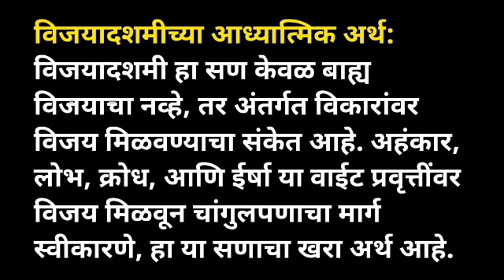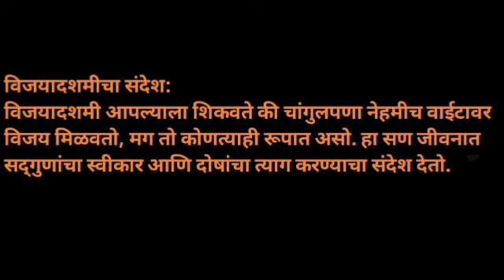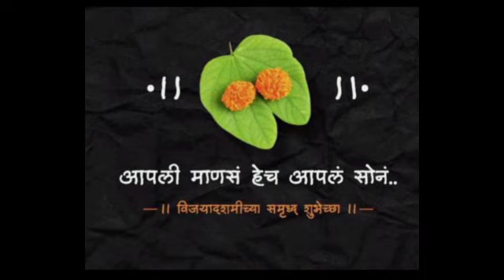विजयादशमी ची परंपरा आणि साजरी करण्याचे प्रकार